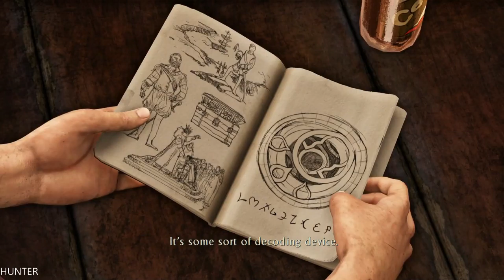Uncharted 3 Drake's Deception: Walkthrough Part 3-Busted- PS4 PRO (1080p) LET"S PLAY